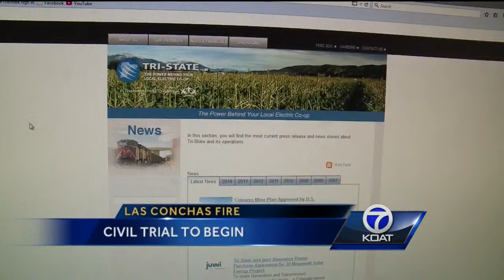Las Conchas Fire: Civil Trial to Begin Soon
The Las Conchas Fire was one of New Mexico's most devastating fires. Now, a jury will decide if two utility companies are liable for the fire.